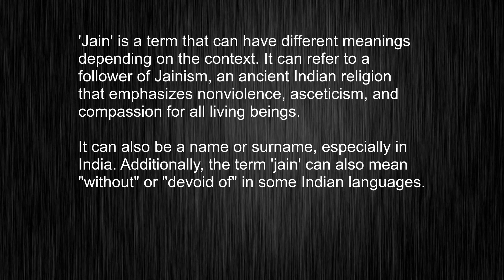Sound Smart - Learn How to Use "Jain" in English Sentences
This video tells you what "Jain" means, how to pronounce it, provides a pronunciation guide and an accurate definition.
   00:00 Pronunciation
   00:22 Meaning

   - What is the meaning of Jain
   - How to say Jain
   - What is the definition of Jain
   - How to pronounce Jain

   Visit our free audio/video dictionary tutorial to learn how to correctly pronounce words/names and to learn their meanings, definitions, just like Jain definition and meaning in Merriam-Webster, Jain definition and meaning in Collins English Dictionary, Jain definition and meaning in The Oxford English Dictionary, Jain definition and meaning in Longman Dictionary of Contemporary English, Jain definition and meaning in Cambridge Advanced Learner's Dictionary, and more.